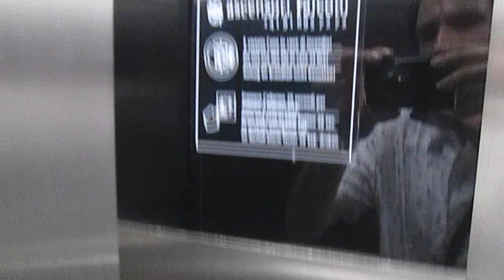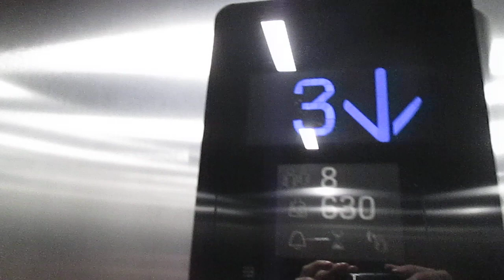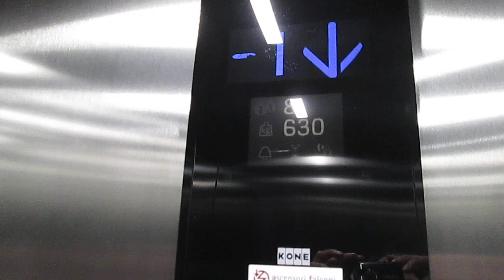Lift Kone @ Via Canevascini 16, Lugano-Besso Switzerland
Ecco di seguito le caratteristiche tecniche/Following technical informations:
-Marca/Brand: Kone
-Modello/Model: Monospace
-Azionamento/Type: MRL, Elettrico/MRL, Traction
-Capacità/Capacity: 630 KG / 8 Pers.
-Piani serviti/Floors served: 8(-1,0,1,2,3,4,5,6)
-Anno/Year: 2013